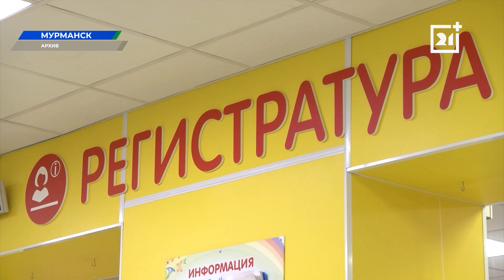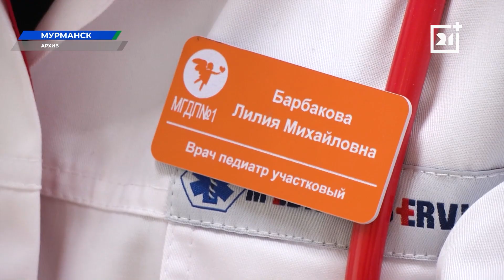Важные вопросы обсудили в Мурманской области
Итоги работы системы здравоохранения региона, государственная поддержка спортшкол, значимые события марта и поручения по итогам послания Президента. Повестка еженедельного оперативного совещания в областном правительстве сегодня была насыщена важными вопросами.